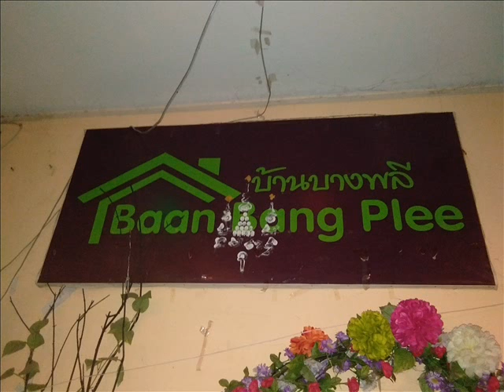สดุดีมหาวชิราลงกรณ์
รักในหลวง ห่วงประเทศไทบ